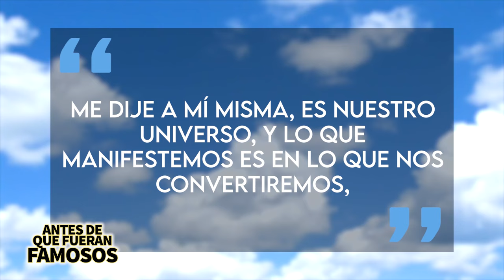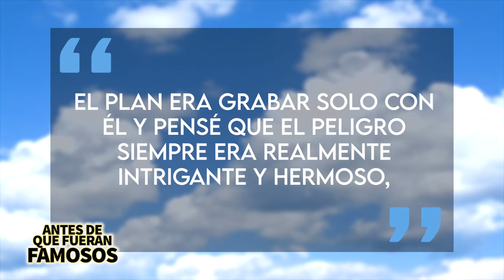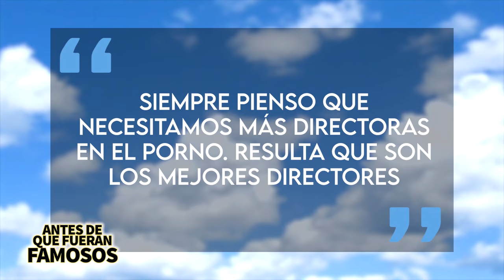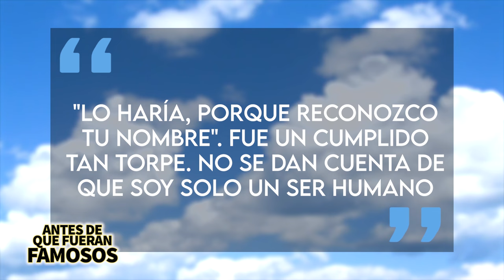Abella D | Antes De Que Fueran Famosos | Historia Y Biografía En Español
Abella D es una de las actrices de cine para adultos más populares actualmente y en este video hablaremos de su vida y carrera antes de la fama.